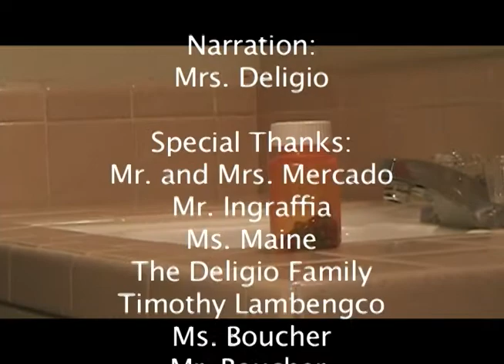The Capsule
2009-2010 Animation Project by Eddie Mercado, Chris Simidian, & David Nardoni